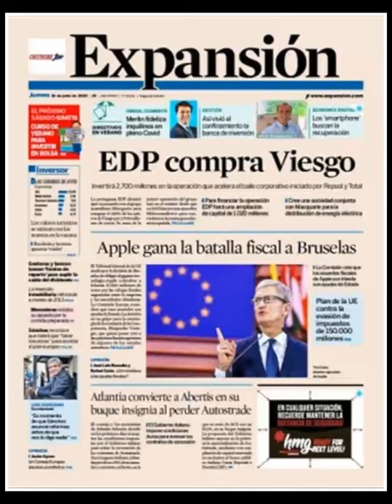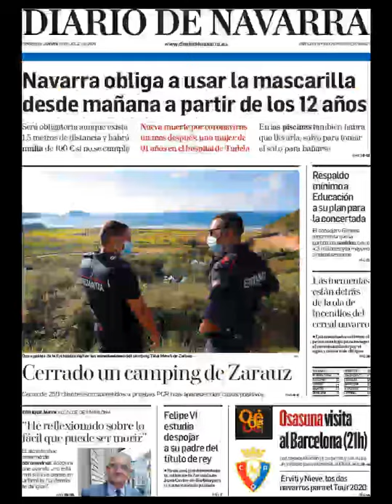Noticias Jueves 16 Julio 2020 Principales Titulares Portadas Diarios Periódicos España Spain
Principales Titulares de Noticias en Portadas Diarios Periódicos Españoles del Jueves 16 de Julio de 2020 ¿Que le Parecio este día?